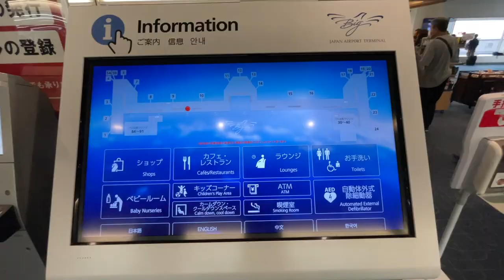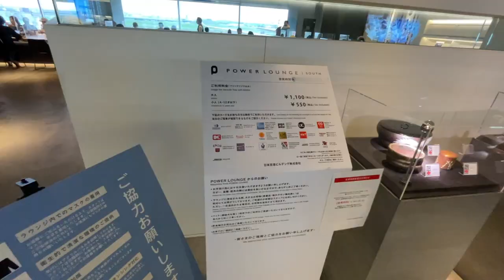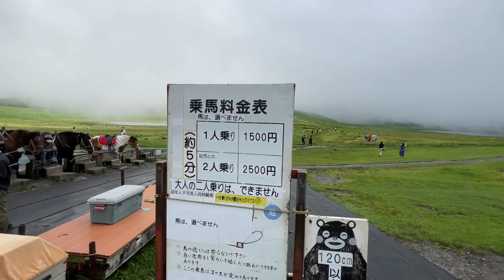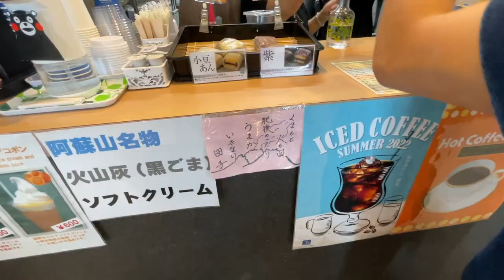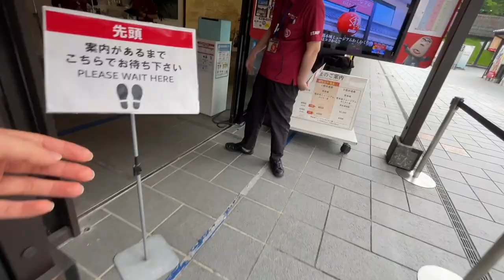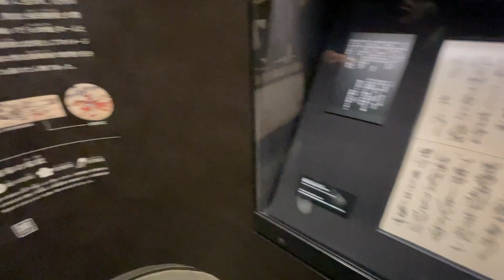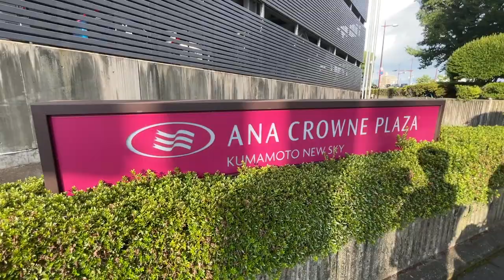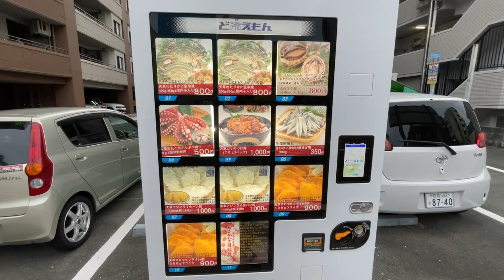【Kumamoto・Takachiho①】Sightseeing Spots in Kumamoto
This channel explains the attractive points of Japan to people from different countries!

This time we’ll introduce Kumamoto,a city full of nature and history in the Kyushu Region.
We’ill introduce everything from famous spots to hotels.

00:00 Haneda airport
01:12 Haneda airport Power lounge
02:51 Kumamoto
05:20 Kusa-Senrigahama
08:10 crater of Mt.Aso
09:35 Kumamoto Castle’s History
11:21 Kumamoto Castle
16:28 ANA Crowne Plaza Kumamoto Hotel

【infomation】

Discovering Japan you never knew!
In this channel, we, local Japanese who love to travel around, are introducing not only tourist spots but also good unknown places!
We'll give you a lot of useful information about sightseeing spots, local food, hotels, original culture and history that only Japanese people know.

Please use this as a reference when you visit Japan!
Also, please feel free to make comments if you have any requests about places and cultures in Japan which you want us to introduce!